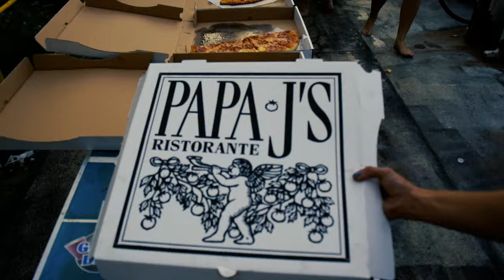Pier Party w/ PGHBOATLIFE!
Teamed up with Pittsburgh Boat Life for their Pier Party 3.0!
Trampoline, DJ, Flyboards, Jetovator, and Boats!

Huge thank you to Adam Mator, Greg Bader, and Daryl Chase for hosting the event.

Sky High HydroFlight came out with the Flyboards and Jetovator!

Thank you to everyone who helped make this happen!

Edited by: Brandon Gross
Filmed by: Brandon Gross, Nick Gross, Brandon Lohnes

Follow me to be in future videos!